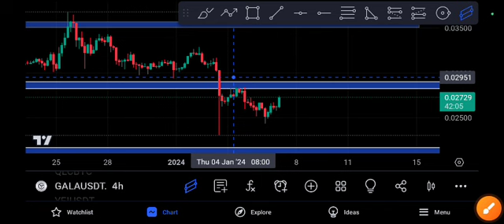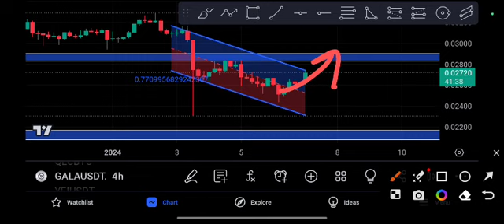Gala coin Urgent Guys! Gala Price Prediction